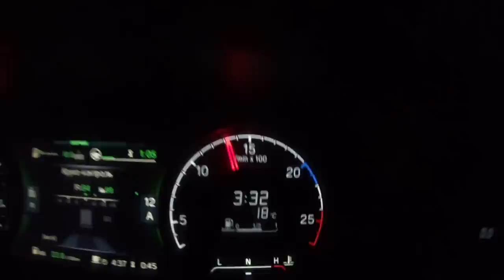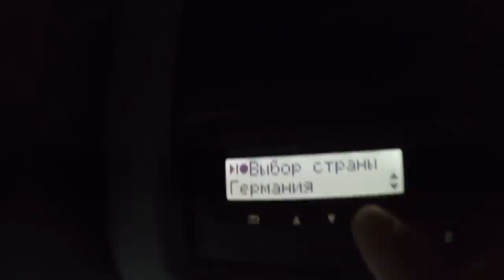$528 Ночная езда из-за дневных запретов!!! Сезон отпусков в Германии)))